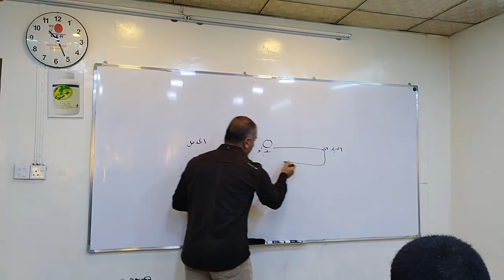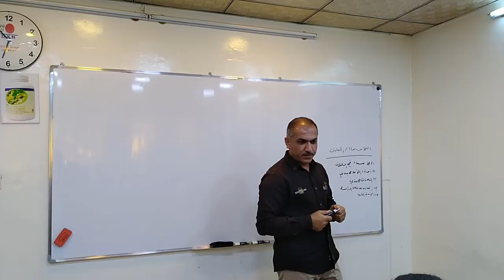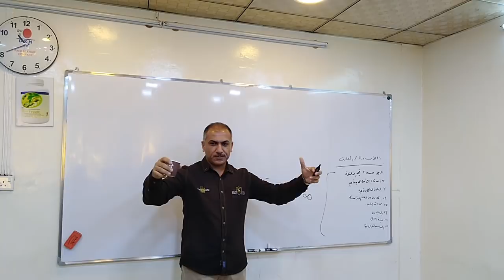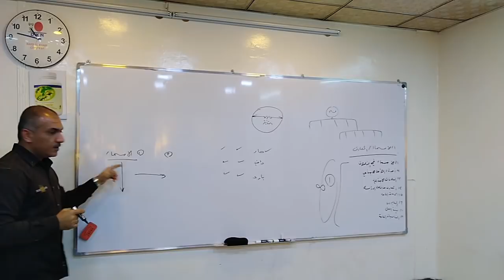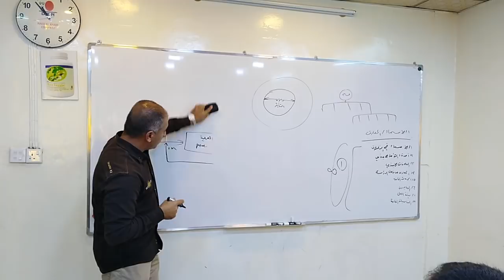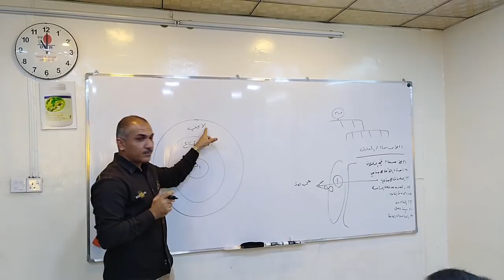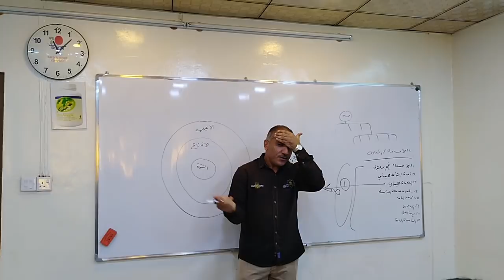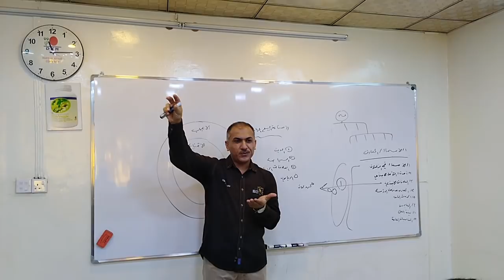وقود صناعة البيع المباشر ( قائمة المعارف) -الجزء الاول_ ورشة عمل للمهندس حسام علي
كيفية اعداد وتهيئة قائمة المعارف واهميتها في صناعة البيع المباشر ( التسويق الشبكي ) كونها الوقود الاساسي لبناء فريق حقيقي وقوي البناء وبالتالي النتائج